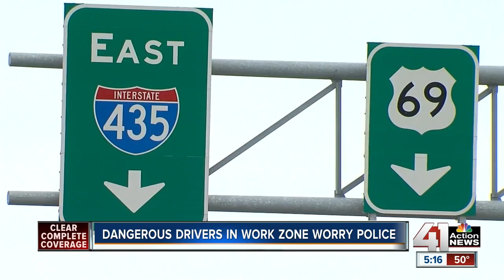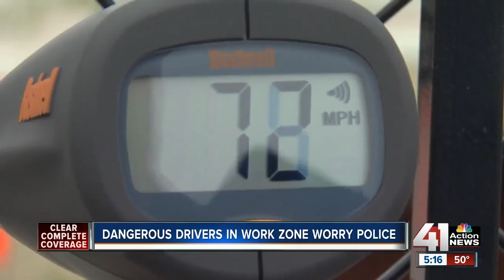Dangerous drivers in work zone worry police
Overland Park police are checking drivers’ speeds as they drive in a work zone at I-435 in Johnson County.